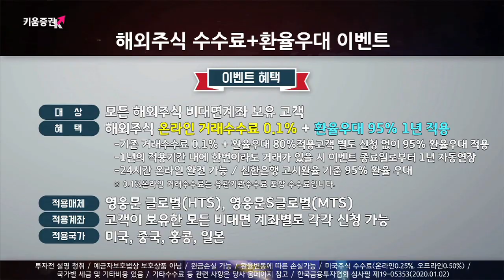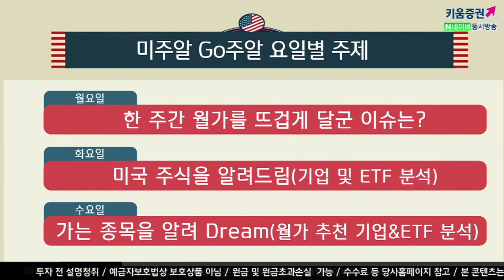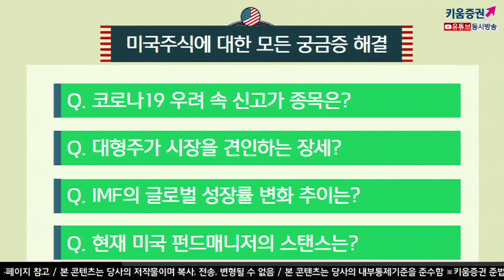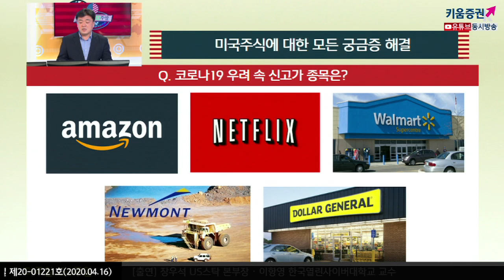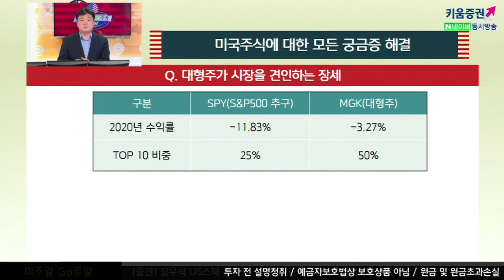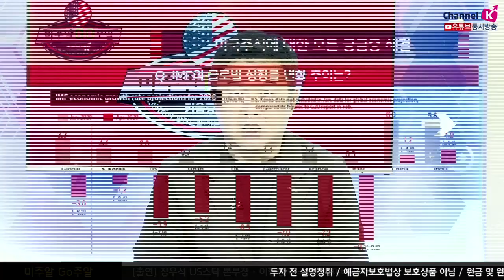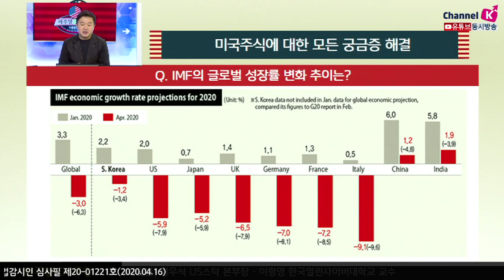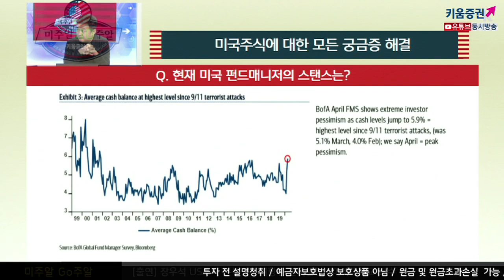[해외주식투자] 미주알 GO주알/대형주가 시장을 견인한다? 미국주식의 모든 것을 알려드림 (20.04.16)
코로나19 우려속 신고가를 기록한 종목은?
아마존, 넷플릭스, 월마트, NEWMONT, DOLLAR GENERAL
대형주가 시장을 견인
2020수익률은 S&P500 추구 SPY -11.83
대형주위주 MGK -3.27%
TOP10 비중은 각각 25%, 50%